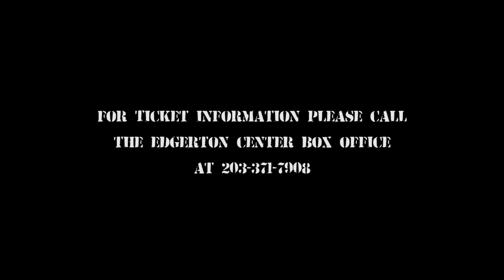Dogfight Head Shaving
Come see "Dogfight: The Musical" at Sacred Heart University!

NOVEMBER 6-8, 2014 AT 8PM
NOVEMBER 9, 2014 AT 3PM
NOVEMBER 13-15, 2014 AT 8PM
NOVEMBER 16, 2014 AT 3PM

Prices:
General Public: $22
Senior Citizens: $15
Faculty/Staff: $15
Student: $10

Sacred Heart University Little Theatre